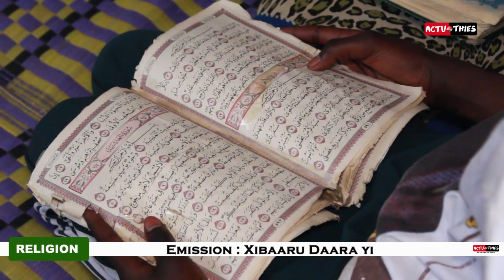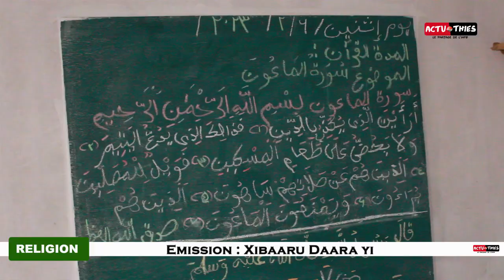XIBAARU DAARA YI AVEC L'ANNIMATRICE SOKHNA NDYE SUR VOTRE...